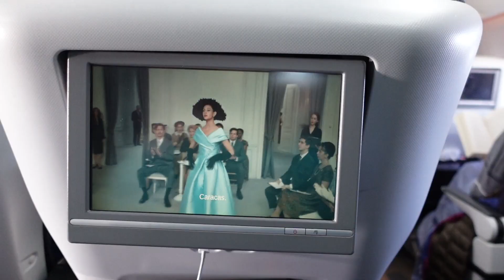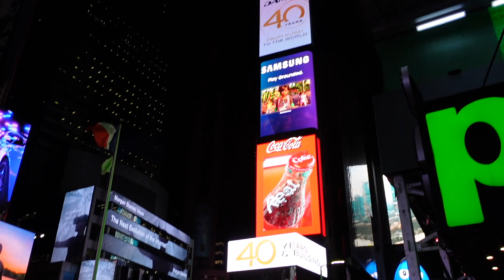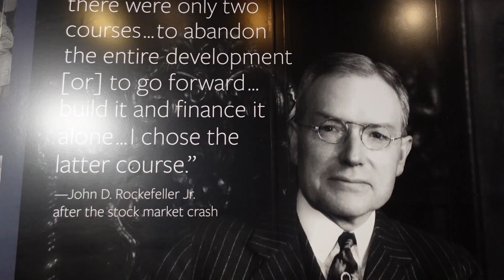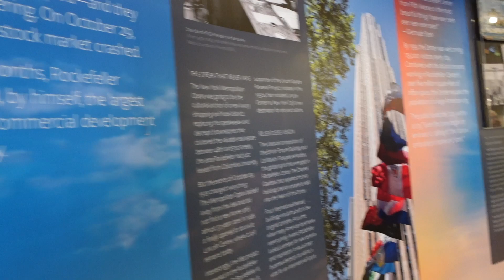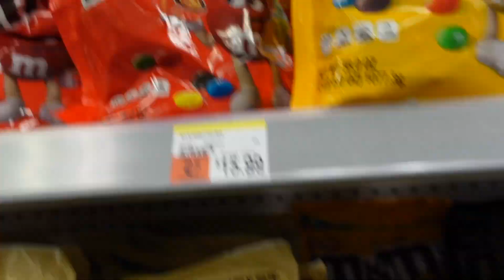COME TO NYC WITH ME! CHLOË UDALL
Hey guys! We're in NYC baby! I've always dreamed of taking my mumma to New York & I finally got to do it! This trip was absolutely amazing and every day was packed with so many laughs and adventures. It was my second time visiting NYC but if you get the chance to go, do it! It truly is the city where dreams are made! I hope you enjoy this vlog as much as me! Hopefully I'll be a little less nervous & awkward in front of the camera next time! Chloë x